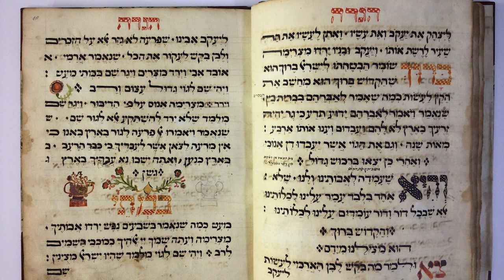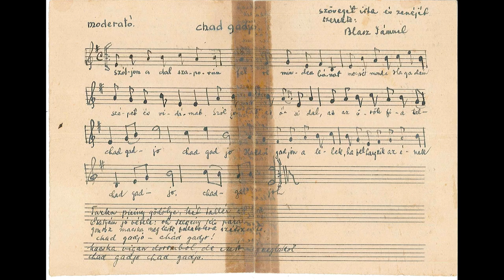Chad Gadya: created by Gymnasium Oedeme students (Lebensmelodien Education)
**English below**

Chad Gadya: Shmuel Blasz

Lassen Sie sich von der Kreativität und dem Talent von vier Schülerinnen des Gymnasiums Oedeme in Lüneburg inspirieren! Leonora, Liv, Charlotte und Louisa haben hart an ihrem Seminarfachprojekt über Lebensmelodien gearbeitet und zwei erstaunliche Videos produziert, die wir mit euch teilen möchten.

Wir sind sehr stolz auf ihre Leistungen und können es kaum erwarten, dass Sie sehen, was sie geschaffen haben.
Bitte genießen Sie diese beiden Videos und spenden Sie Leonora, Liv, Charlotte und Louisa einen großen Applaus für ihre harte Arbeit.

Das Bildungsprojekt Lebensmelodien wird von der Friede Springer Stiftung gefördert.

Get ready to be inspired by the creativity and talent of four students from Gymnasium Oedeme in Lüneburg! Leonora, Liv, Charlotte, and Louisa have worked hard on their Seminarfachprojekt on Lebensmelodien and have produced two amazing videos for us to share with you.

We are so proud of their achievements and can't wait for you to see what they have created.
Please enjoy these two videos and give a big round of applause to Leonora, Liv, Charlotte, and Louisa for their hard work.